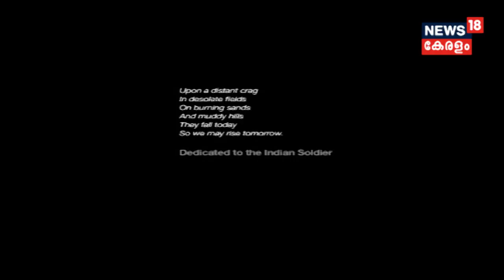A Tribute to INDIAN Soldiers | ഇന്ത്യയുടെ അതിർത്തി കാക്കുന്ന സൈനികർക്ക് ന്യൂസ് 18 കേരളയുടെ ആദരം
The nation celebrates its 72nd Independence Day today. New 18 Kerala's a small tribute to INDIAN soldiers, those who sacrifice their lives to protect our motherland.